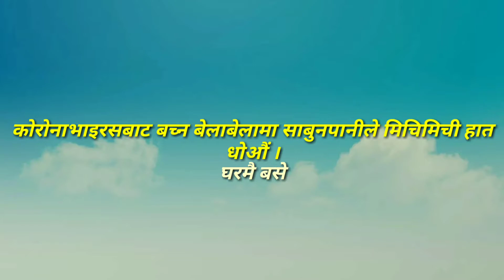घर सरसफाइ ।। lock down ।। c*r*nooa effect ।।😑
tharu wedding dance ।bend baja tharu dance part 1 by Anil kushmi

About :Anil kushmi is a you tube channel Here you can find  tharu vlog video tharu dance and tharu wedding dance in the tharu language New video is posted Every Dey :)